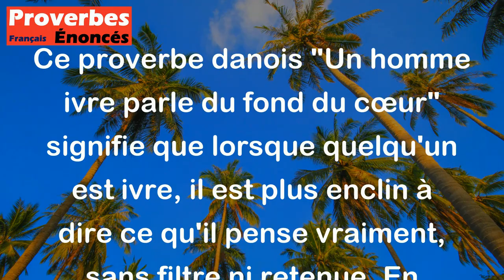Proverbe Danois - Un homme ivre parle du fond du cœur.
Ce proverbe danois "Un homme ivre parle du fond du cœur" signifie que lorsque quelqu'un est ivre, il est plus enclin à dire ce qu'il pense vraiment, sans filtre ni retenue. En étant sous l'influence de l'alcool, les inhibitions peuvent être réduites, ce qui peut amener la personne à exprimer ses véritables sentiments ou pensées plus librement. Cela souligne l'idée que l'alcool peut parfois révéler la vérité cachée derrière les masques que les gens portent dans leur vie quotidienne.